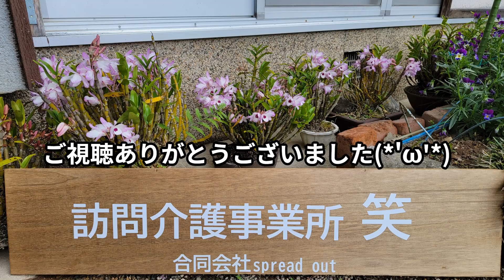訪問介護事業所と居宅介護支援事業所の違いがわかる動画！！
訪問介護事業所と居宅介護支援事業所の違いの簡単な説明動画です。
最後まで、ご視聴宜しくお願いします( ..)φメモメモ